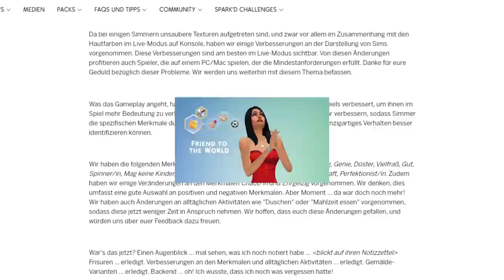Hochbetten, bessere Frisuren & mehr! | Short-News | sims-blog.de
Ein weiteres Sims 4-Update wurde für alle Spieler veröffentlicht, in dem wir neue Hochbetten, sowie  kleine Verbesserungen für die Merkmale in Die Sims 4 erhalten haben. Alle Änderungen möchte ich euch in diesem Video vorstellen.